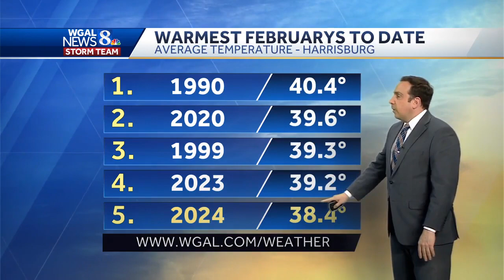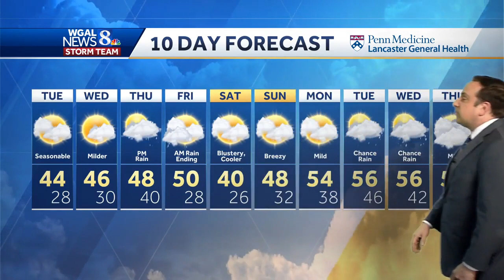Dry & Seasonable Stretch